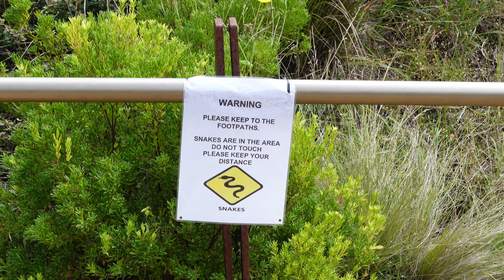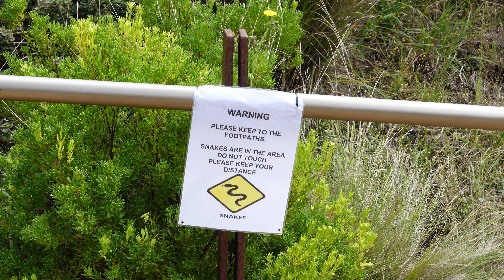Travel Vlog: Van life in Australia - Welcome to Melbourne /Backpacker in Australien / 12 Apostel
wir melden uns zurück mit einem neuen Video nach gefühlt Ewigkeiten.
Unsere Reise geht jetzt weiter: Wir sind in AUSTRALIEN !!!
Ein absolutes Traumland - und doch hatten wir gerade in den ersten Tagen mit einigen Schwierigkeiten zu kämpfen. Wie wir diese gelöst haben & wie unsere weiteren Pläne sind, erfahrt ihr in diesem Video.

Thank you und viel Spaß :)